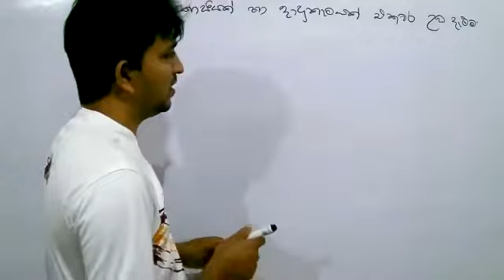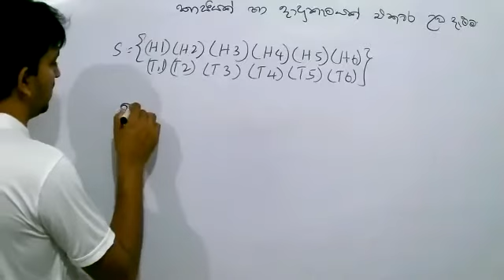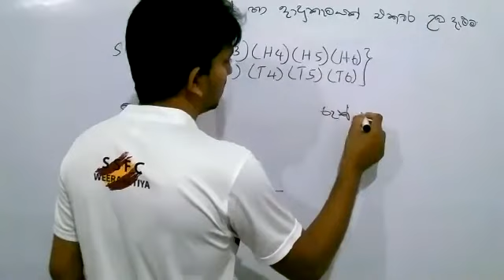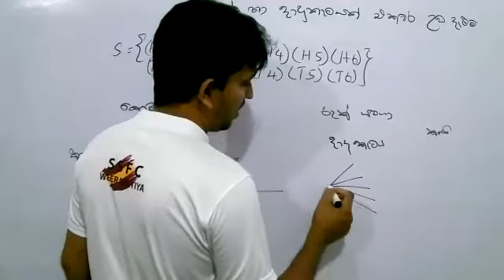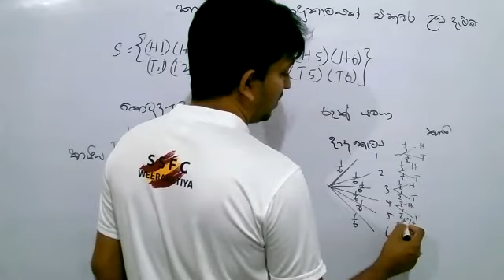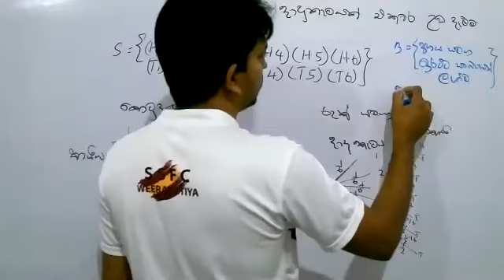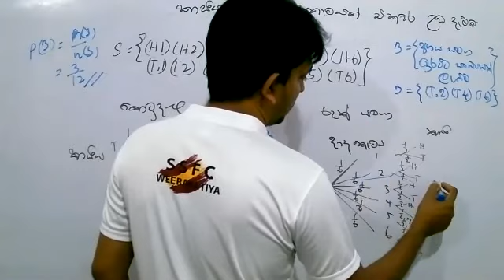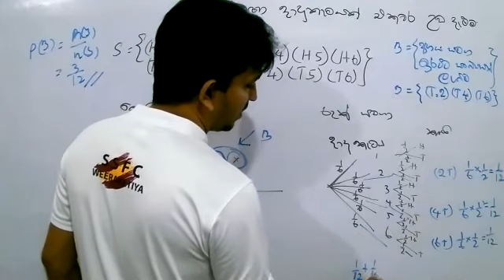සම්භාවිතාව 04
අපේ ගණිත පාසල 11 ශ්‍රේණිය